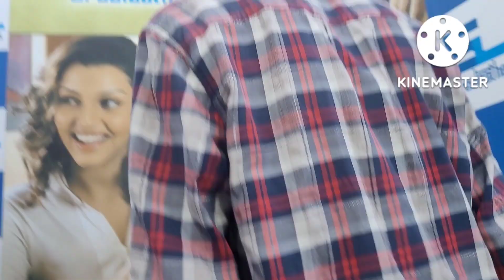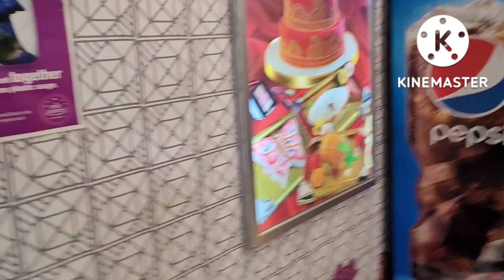vlog-111 , he gifted his mother so many things//